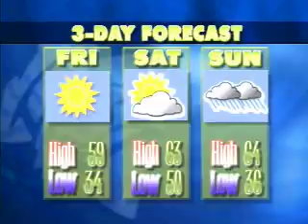Mocs News 2-23-07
David Gardner and Phillip Jones